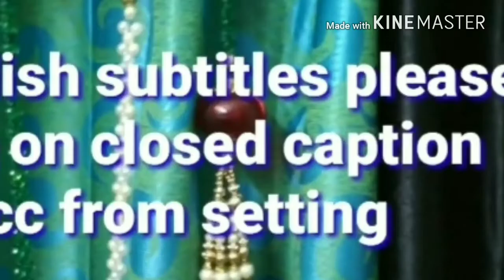Diy kitchen tools out of old stuffs My smart and clever idead reuse and recycle of old stuff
Best Out of waste,usefull clev
 ideas,
1.use old Tiffin box as small tray
2,make fish cleaning tool from broken handle of spoon
3.make finger protector from plastic bottle
4.make egg white separated from broken lemon squeezer